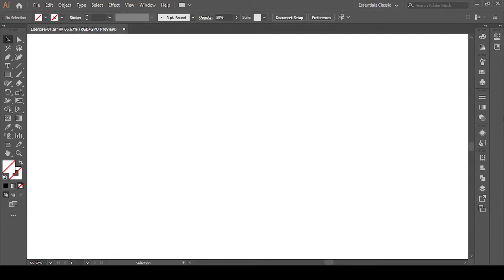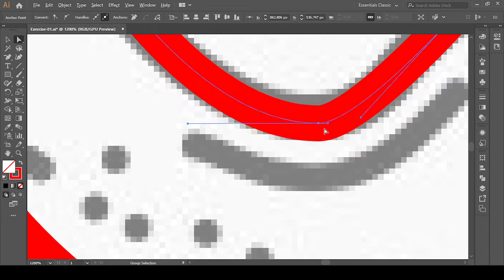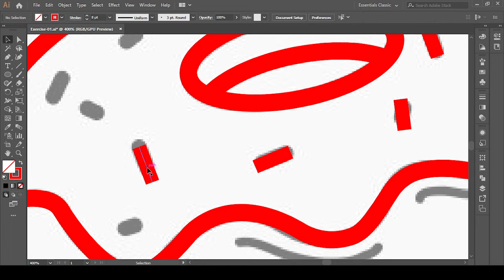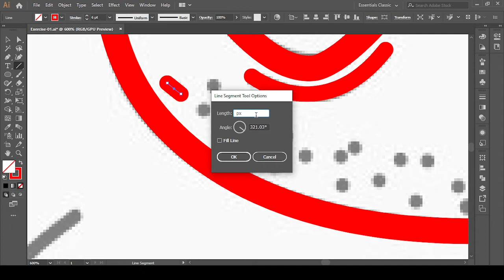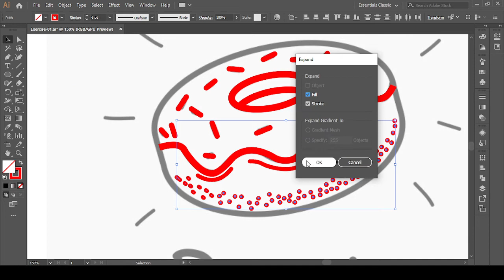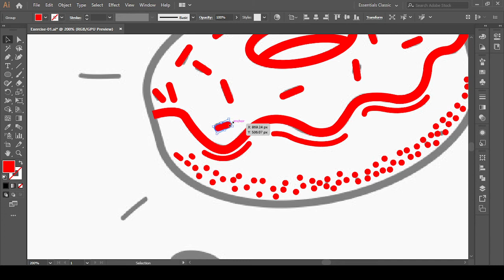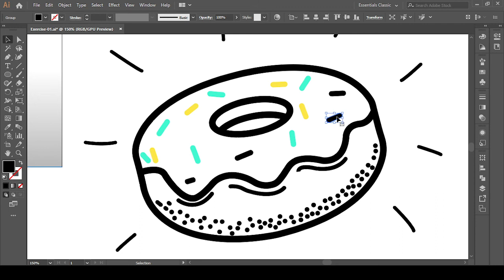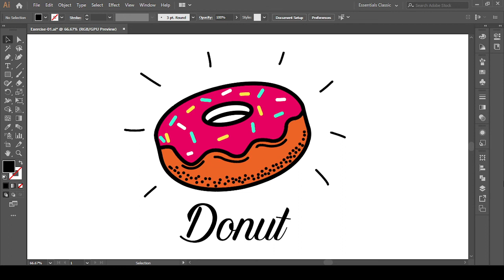How to Create an Image to vector Donut In Adobe illustrator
This tutorial will demonstrate how to create an Image to vector Donut in Adobe Illustrator. This video will help to develop your design skills in Adobe Illustrator.